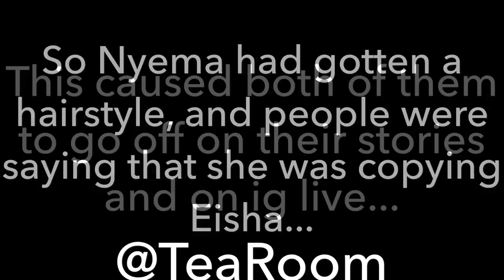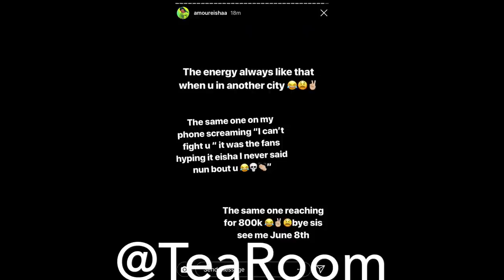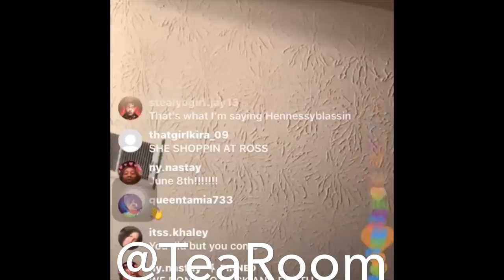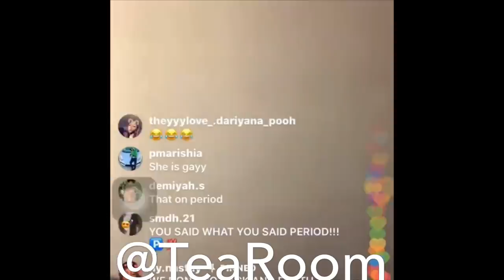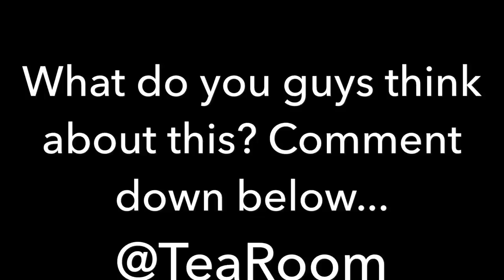NYEMA AND EISHA TALKING ABOUT EACH OTHER ON IG LIVE!!!